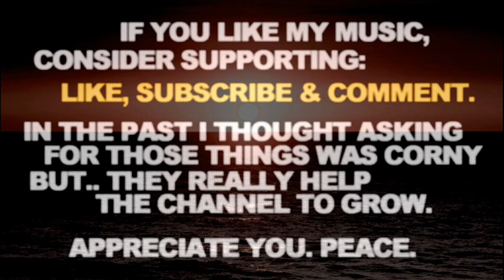Soulful Drumless Type Beat Tha God Fahim Navy Blue Type Beat 2023 "Tribulations"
Soulful Drumless Type Beat Tha God Fahim Navy Blue Type Beat 2023 "Tribulations". Smooth Calm Chill Jazzy Hip Hop Type Instrumental. Peace.

If you liked this Soulful Drumless Type Beat Tha God Fahim Navy Blue Type Beat 2023 Instrumental - here's some more related videos from my channel:

Let me know in a comment section what type of tracks you wanna hear next and which ones out of my catalogue are your favorite so far. There's more Soulful Drumless Type Beat Tha God Fahim Navy Blue Type Beat 2023 Instrumental Smooth Calm Chill Jazzy Hip Hop Type Instrumental type beats coming soon, you don't wanna miss them.

Soulful Drumless Type Beat Tha God Fahim Navy Blue Type Beat 2023 Instrumental